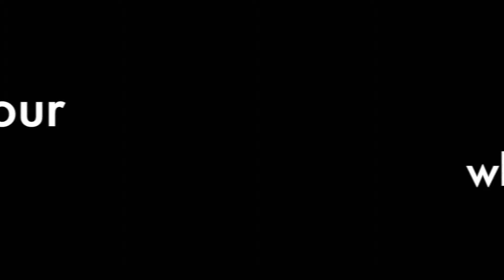Spider Behaviour (when web is touched)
An iPhone video of a spider in its almost invisible web doing a wild circular vibration when the web is touched gently. I repeated this several times with the same result. Slow motion segment at the end.
Wazzup?